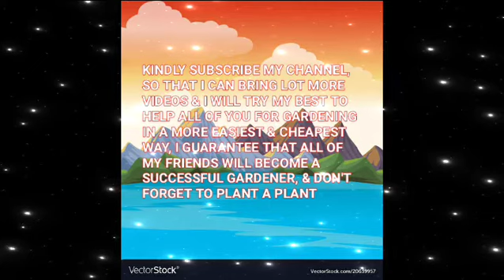LIST OF THE MOST YUMMIEST & DELICIOUS FRUITS ON EARTH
Mango
Jackfruit
Orange
Custard apple
Sweet lemon
Apple
Mulberry
Banana
Sapota
Pineapple